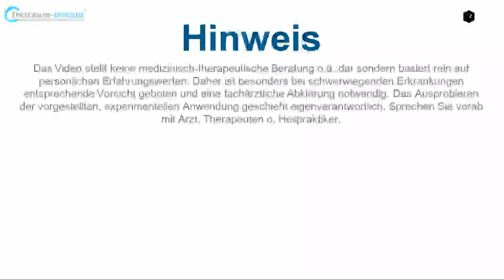SELF-emPower 12 | Sei wie eine Aloe Vera! Lernen am Modell von der Kaiserin der Heilpflanzen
Die Aloe Vera - oder "Aloe barbadensis miller" - wird in der Literatur oftmals als "Kaiserin der Heilpflanzen bezeichnet. Mir persönlich hat sie, mit ihrer Heilfähigkeit, seit vielen Jahren, auch in schwierigen Situationen, wie bspw. auf dem Jakobsweg, im Amazonas, in den Alpen oder in Nepal gute Dienste geleistet. Die innere Anwendung wird in der Literatur mit Vorsicht empfohlen, da nebem dem Aloin auch andere Unverträglichkeiten o. Allergien ausgelöst werden können. Neben der enormen Heilpotenziale welche dieses überaus resiliente Gewächs - oder sollte ich besser schreiben "Geschöpf (?!) - mit sich bringt, reinigt sie auch noch zusätzlich die Raumluft. Ich denke es wäre spannend eine Aloe Vera, mitsamt ihrer Potenziale zur Selbstheilung und Selbstbehauptung einmal als Vorbild zu nehmen und ganz im Sinne des NLP zu "Modellieren".

JÖRG FUHRMANN´S HINTERGRUND
Jörg Fuhrmann ist Transpersonaler Therapeut/ Supervisor (EUROTAS), Körper-Gestalttherapeut (EAP), Hypnotherapeut/ Instructor (CI, NGH™) (Dr. Richard Harte), Holotropic-Breathwork-Facilitator® (Prof. Stanislav Grof), TRE®-Provider (Dr. David Berceli) & seit 20 Jahren vielseitig humanistisch-transpersonal international bei führenden Vertretern der jew. Therapieansätze geschult u.a. in PITT® (Prof. Luise Reddemann), iEMDR, Vagus-Aktivierung (Stanley Rosenberg), Safe-Sound-Protocol (SSP-Practitioner) (Prof. Stephen Porges), Somatic-Experiencing® (i.A.) (Dr. Peter A. Levine), SOMA-Embodiment (i.A.) (Dr. Sonia Gomes), Tuning Board™ (Dr. Darrell Sanchez), Tuning-Fork (Dr. John Beaulieu), Paar- & Sexualberatung (Dr. Gunther Schmidt), Systemische Aufstellung (IADR), Systemisch-Lösungsorientierter Kurzzeittherapie (Dr. Giorgio Nardone), Internal Family-System (Prof. Tom Holmes), Psychodrama, PROFILcoaching®, SAT 1-4® (Dr. Claudio Naranjo), NLP-Master (IN/ DVNLP), schamanischen Heilweisen (u.a. Nepal), Mystik & Kontemplation (u.a. Willigis Jäger)/ Vipassana/ Pranayama, Breatheology® sowie der Wim-Hof-Methode. Gründer des freiraum-Institut (seit 2005). Kunsthandwerkliche Projekte 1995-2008. Lehrbeauftragter an mehreren Hochschulen in Deutschland von 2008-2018. Dozent am Beneditkushof, IAK, Zist und als Inhouse-Trainer für Teams. Speaker auf internationalen Fachkongressen (u.a. bei der UNESCO, WHO, CICA, ITC, BGAG) in Deutschland, Schweiz, Italien, Tschechien, USA, Indien, Russland, Rumänien, Niederlande, Frankreich.